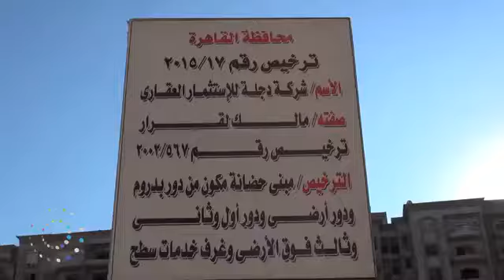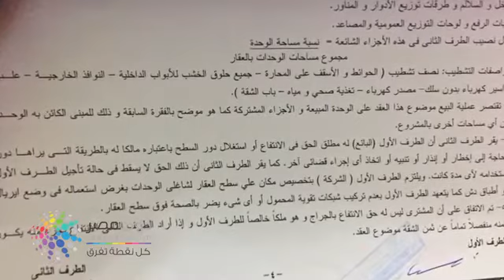جراند سيتى المعادى - دوت مصر سكان معمار المرشدي وعدونا بحاجات ولقينا حاجات تانية خالص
المصدر : جروب الفيسبوك : خدمات ومصالح ملاك كمباوند دجلة بالمز Services & Benefits